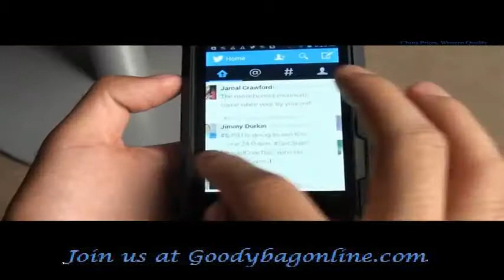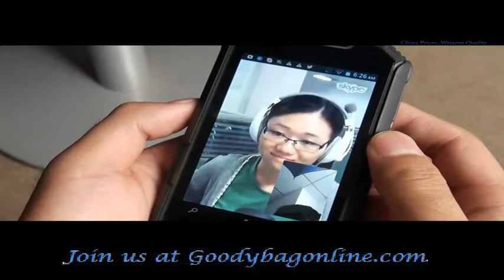Ruggedized 3.5 Inch Android Dual Core Phone "Buffalo II" - 960x640, Waterproof, Shockproof